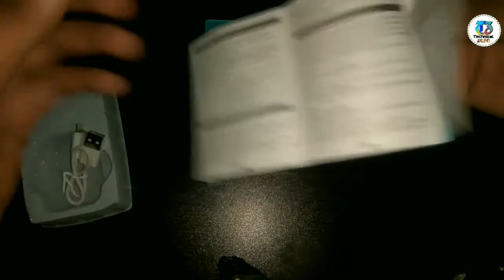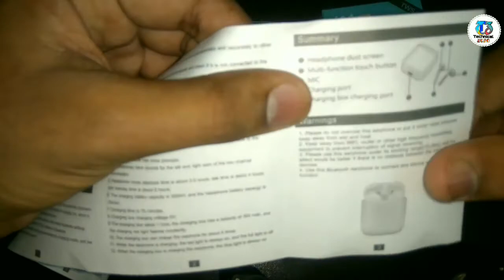Unboxing i11tws 5.0 Airport Apple copy in Hindi urdu